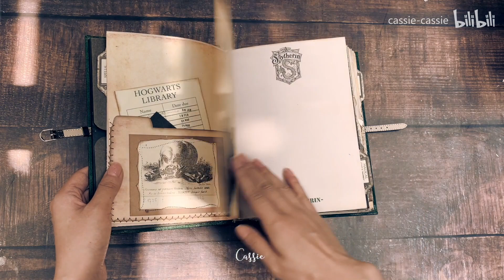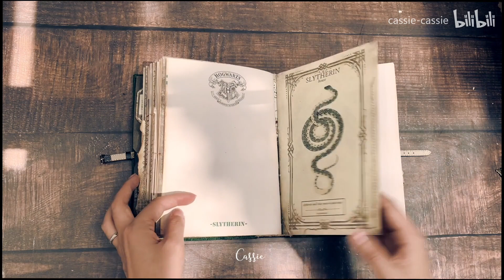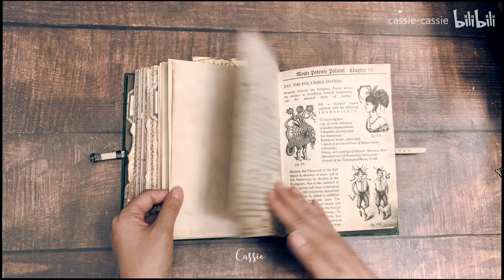Severus Snape：Always， 斯内普教授JUNK JOURNAL